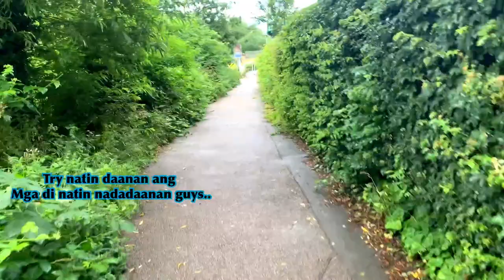Lakad dito, lakad doon kakaibang trip today guys!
WinChiErs palas | winchiers tour | explore england